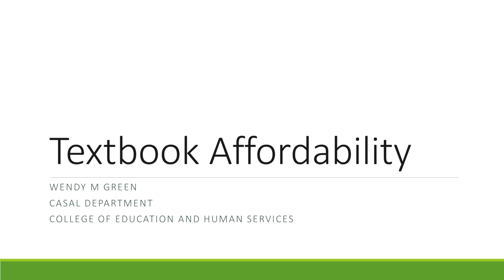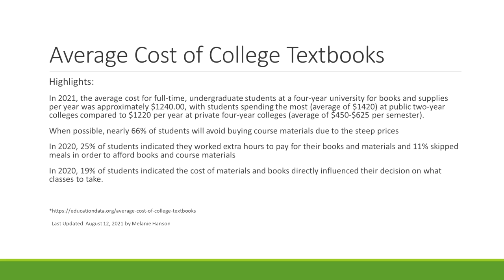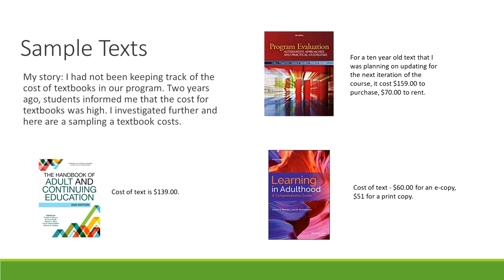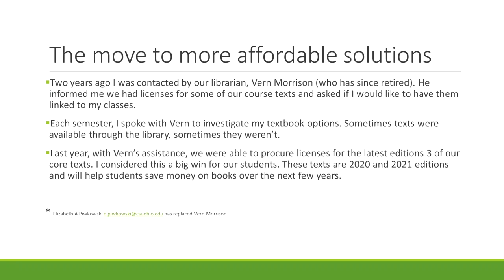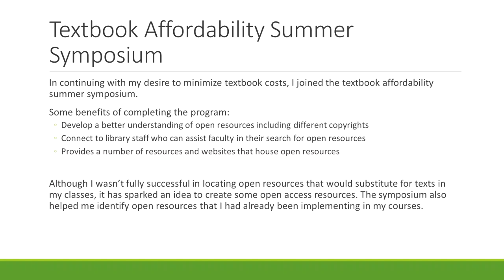Wendy Green OER Testimonial Video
Wendy Green, a faculty participant in CSU's 2021 Textbook Affordability Summer Symposium (TASS), recorded a short video to describe her experiences using open educational resources (OERs) and to provide advice for other faculty considering doing the same. This video demonstrates the value of OERs for student achievement, as well as CSU faculty members' commitment to student success.